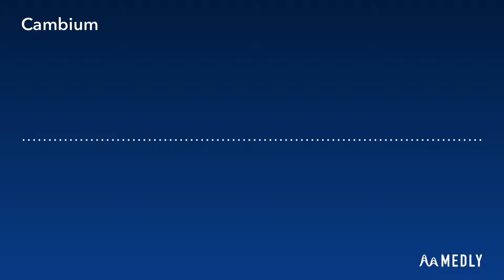DJ epiCSword - Cambium